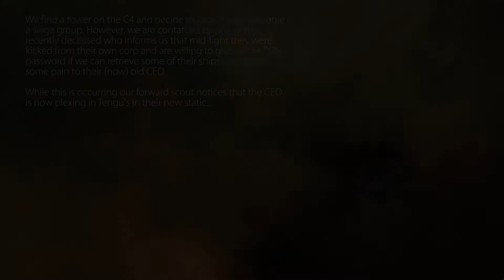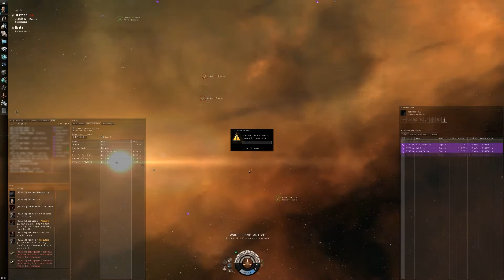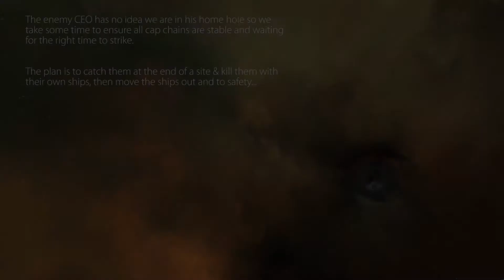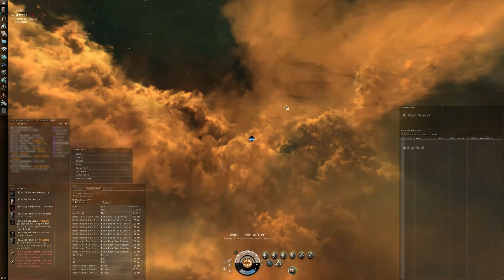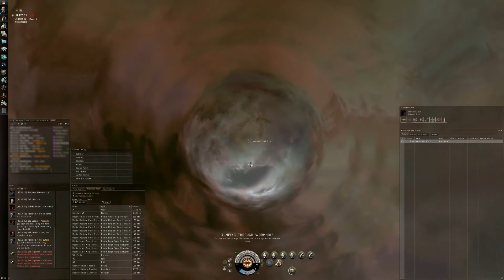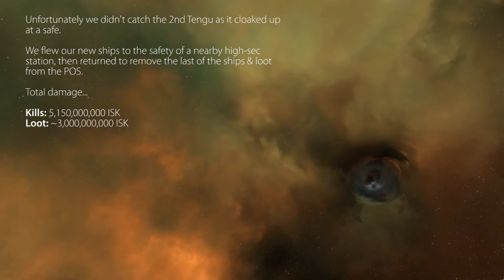-EOL POS Heist | The Phantom Pod Fleet